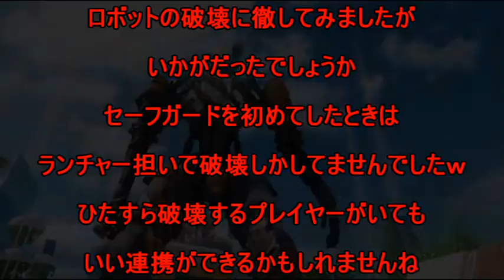【PS4版BO3】Mihitoがいく！壊して壊して壊しまくる！？【FPS】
どうもMihitoです！
破壊工作員楽しいですね…(｀･ω･´)
ちょっとがんばって使っていこうかなｗ
グレポンちょっと難しいんですよね～…